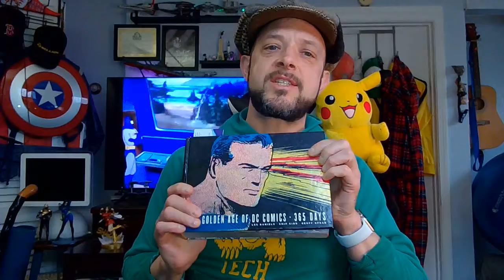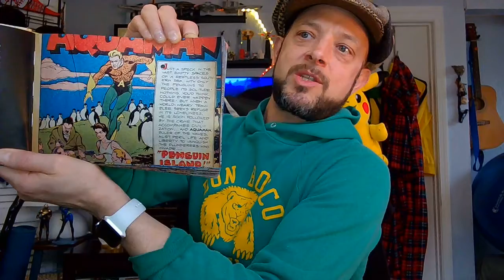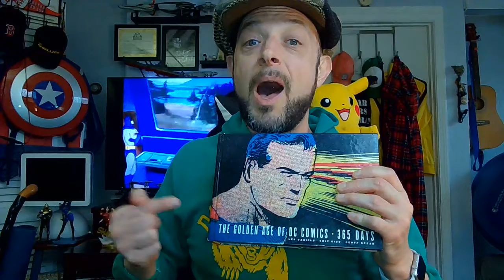Jan 8 2022 The Golden Age of DC Comics 365 Days